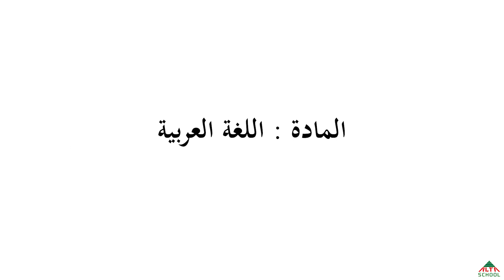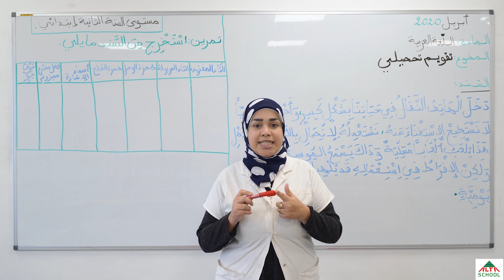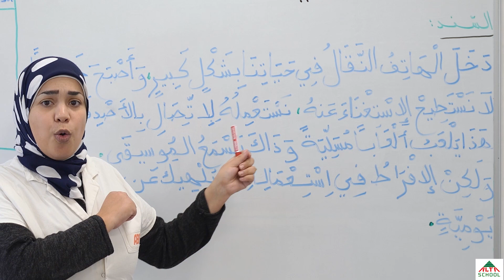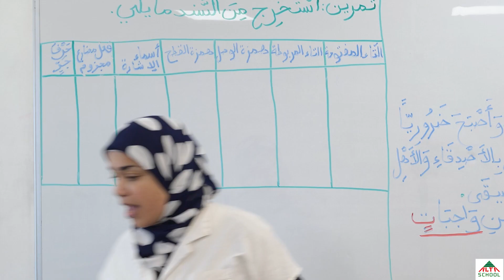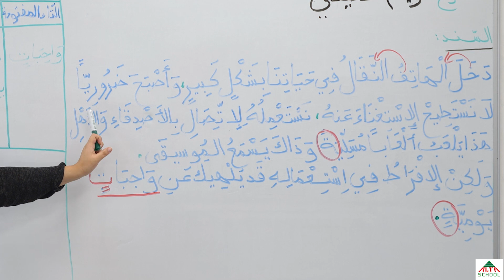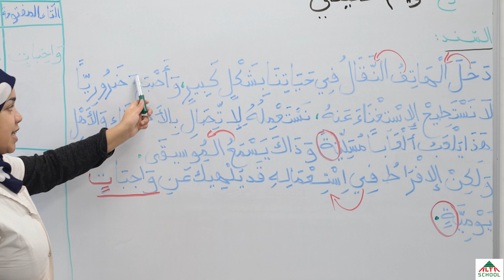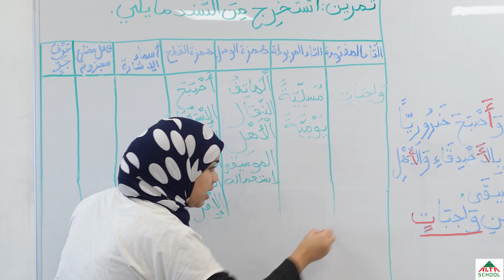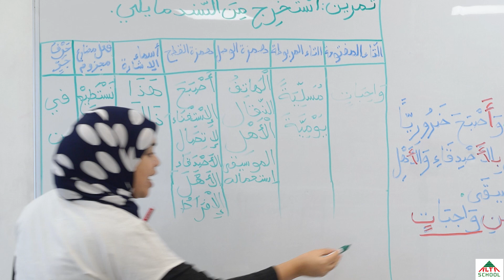استاذة بالعربي- لغة عربية تقويم تحصيلي -السنة الثانية ابتدائي